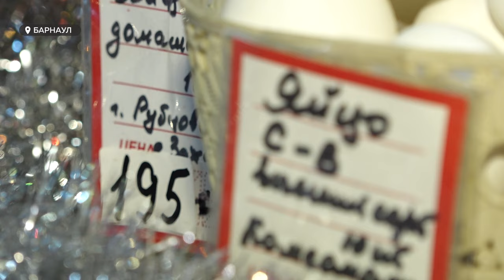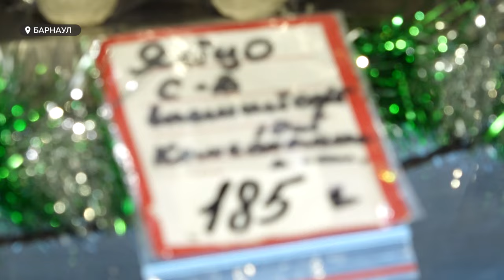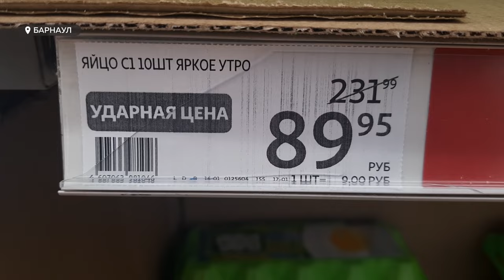Дешевле не становится: мнения барнаульцев о ценах на яйца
Цена на куриное яйцо не падает. Сегодня в Барнауле в различных торговых сетях можно купить десяток яиц по цене от 130 до 180 рублей за десяток. Снижения стоимости этого продукта, которое многие связывали с наполнением рынка импортом, так и не случилось. Как выживают в таких условиях барнаульцы и что думают об этом эксперты? — смотрите в нашем видео.